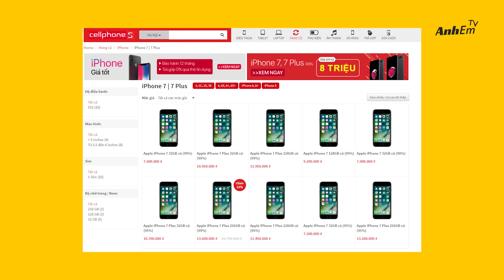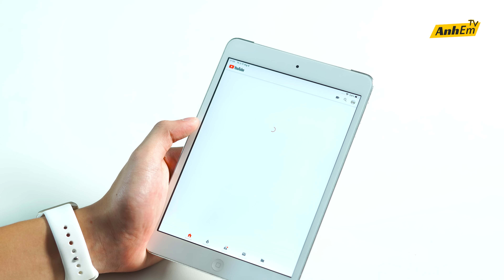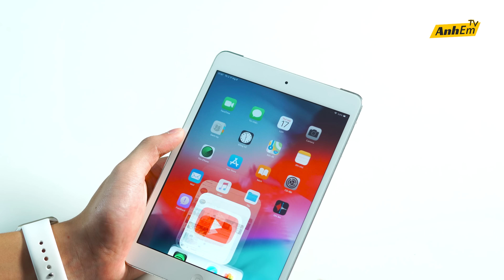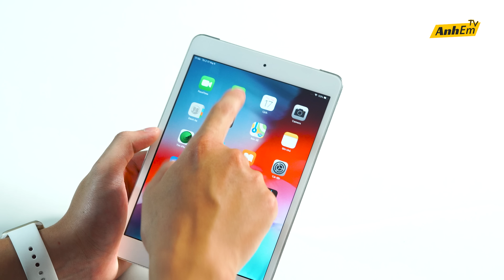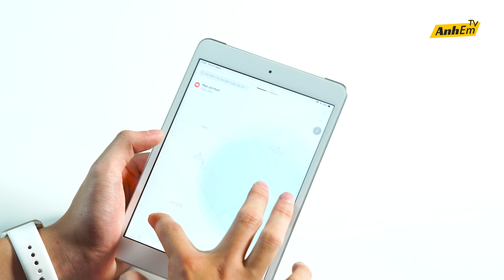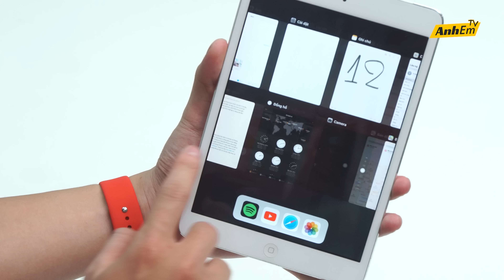iPHONE CŨ CÓ NÊN UPDATE LÊN iOS 12??!